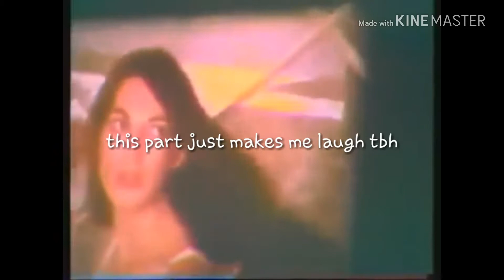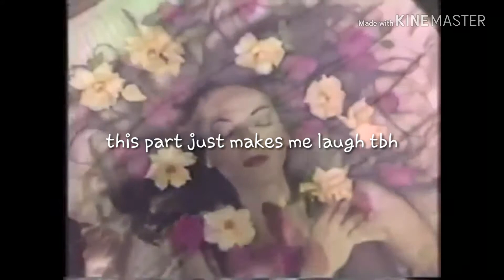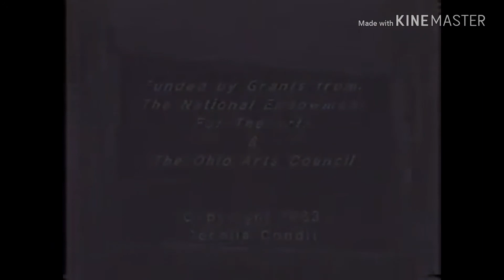Possibly in Michigan but i edited it badly